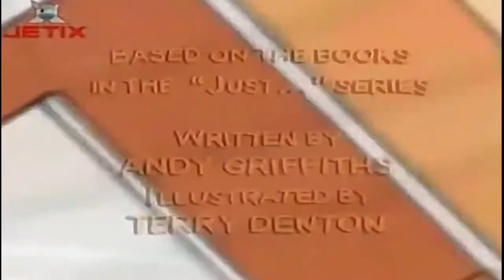Ce-i cu Andy? | Norocosul (in romana) Full HD